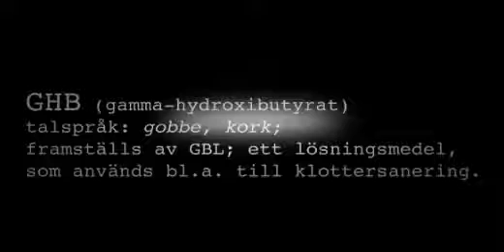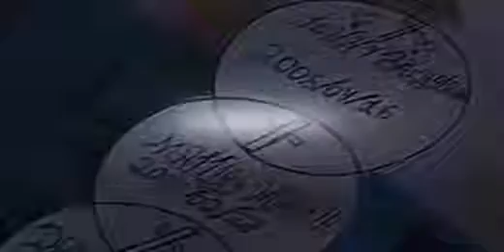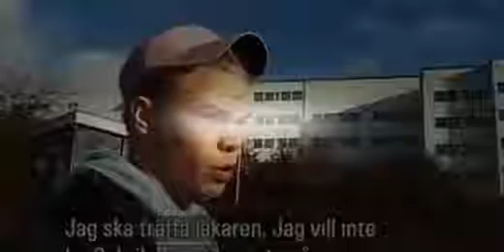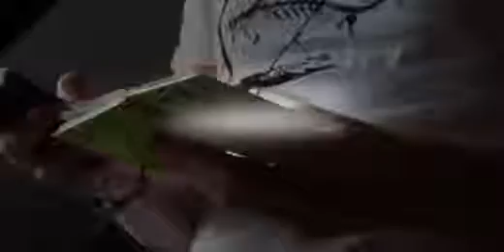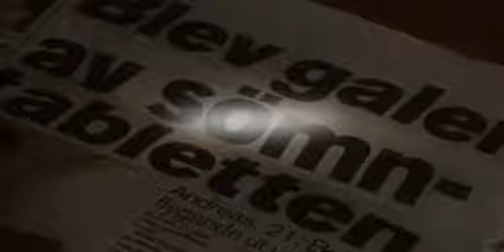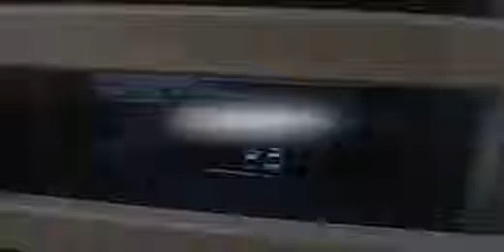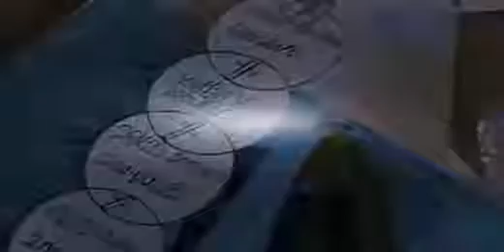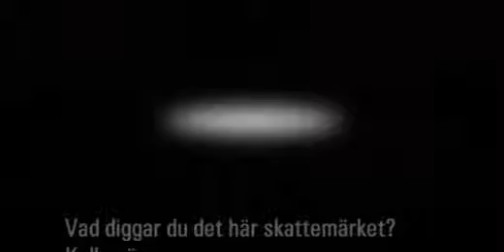Jag vill inte leva detta livet trailer